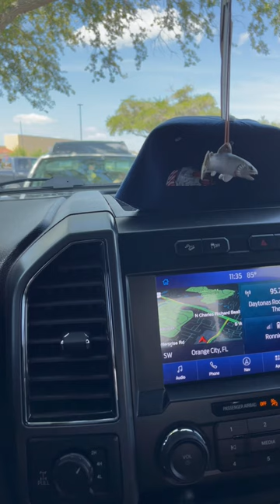Muffler Delete 2020 F150 5.0 Coyote, Side Exit Dual Tip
This is a Muffler delete on a 2020 F150 with a 5.0 Coyote. Resonator was left in and I had the pipe ran to the side, just in front of rear tire, and added the dual tip. This sucker is pretty loud. Inside the truck is super loud, I believe due to the location of the pipe coming out in front of the rear tire. At times there is some drone under normal load and slight depression of the gas pedal. At idle it’s barely noticeable inside, but when you get on it, wow just wow.
I love it but not sure yet if I should’ve just left the exit behind the rear tire so it wouldn’t be so loud inside the truck. Time will tell if I get tire of it.
Outside it sounds amazing. Better than any of those loud muffler you can buy. This cost me $240 and that included the $80 tip and had them weld on.
Hope this helps anyone looking to do same.
I watched probably 30 videos before pulling the trigger. It’s much much louder in person than any of the videos (audio) I listened to.